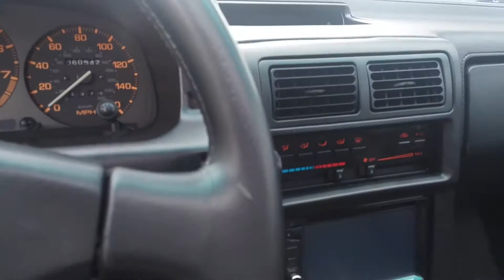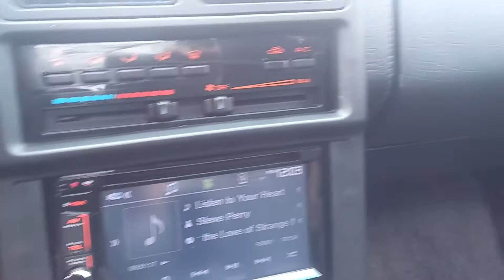1989 T2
Outside walk around - watch on 1080p